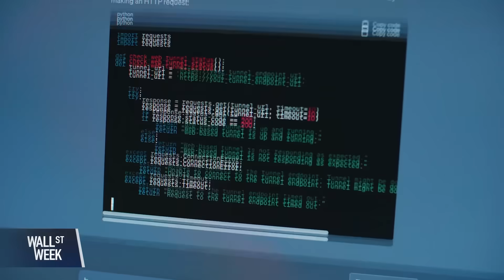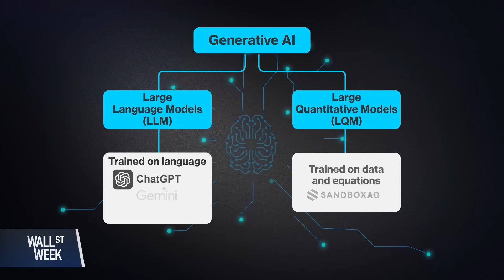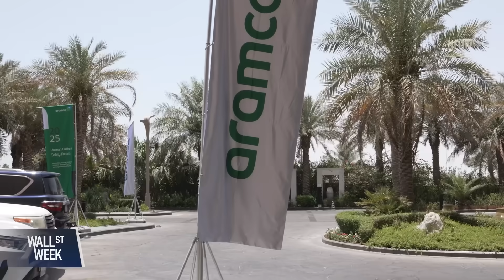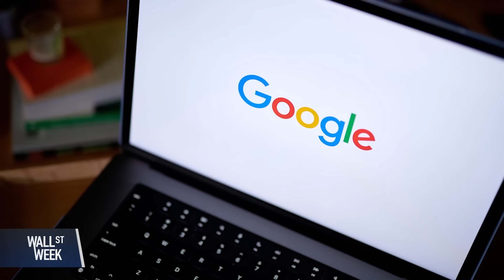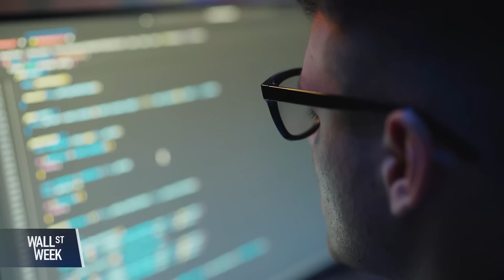AI's Quantitative Future | Wall Street Week Interview with Jack Hidary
In this episode of Bloomberg's Wall Street Week, Jack Hidary, CEO of SandboxAQ, joins David Westin to explore where AI is headed, how Large Quantitative Models (LQMs) will reshape the AI landscape, and what the next paradigm of computing might look like. They dive into the rapid evolution of large language models, the fusion of AI with physics, and how governments and enterprises are preparing for a post-LLM world.

From the challenges of error correction to the promise of quantum sensing, this conversation offers an accessible look into technologies that could soon redefine entire industries.

Where do you think AI is going after LLMs?